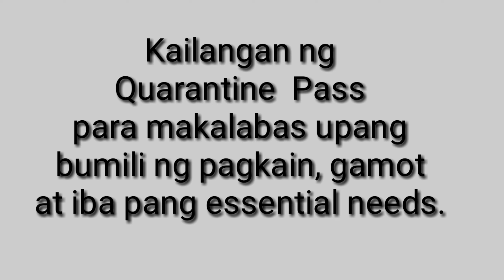MECQ August 4 to 18, 2020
President Duterte reverts MM, Laguna, Bulacan and Rizal to MECQ, from August 4 to August 18, 2020 after Frontliners' plea.